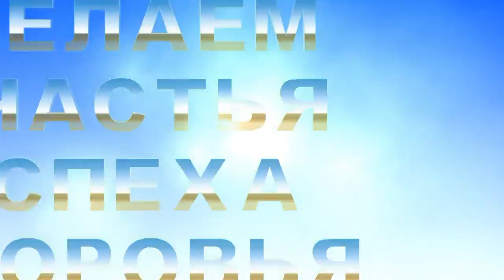Поздравляем Тимофея с Юбилеем - Видео открытка арТзаЛ